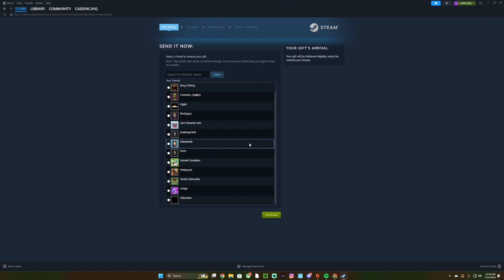The insane power of a infinitely Upgraded darting gunner round 300+ bloons tower defense 6 modded